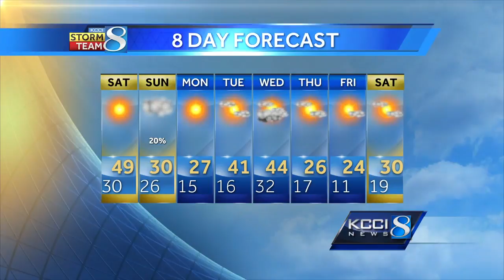Videocast: Friday night mild, breezy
Chief Meteorologist Curtis Gertz has the latest forecast.